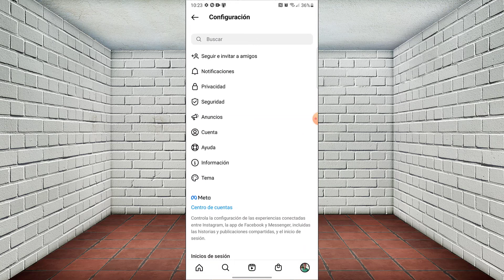🔴Como poner contraseña a instagram si entro con facebook